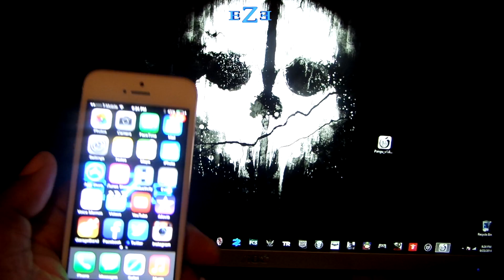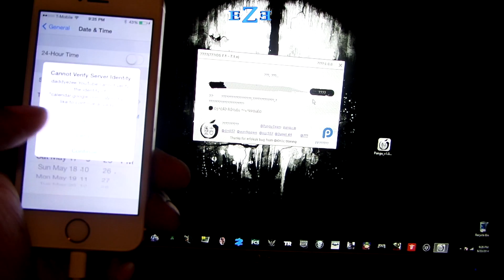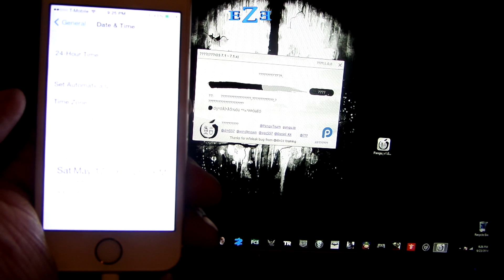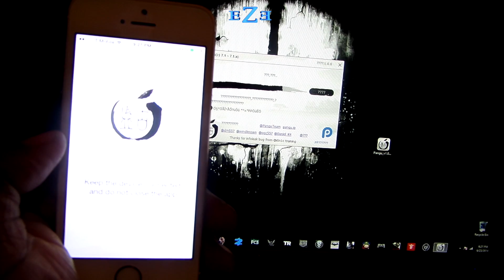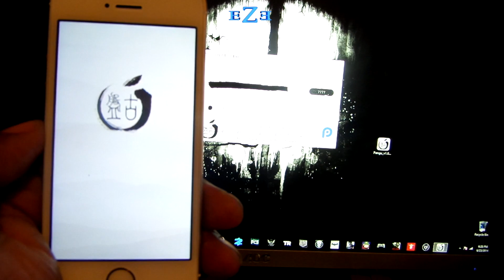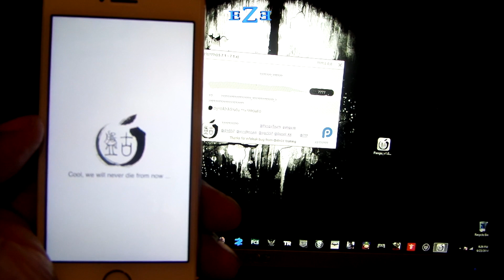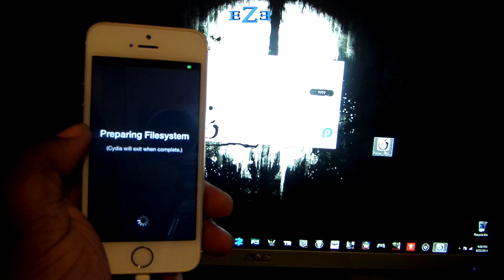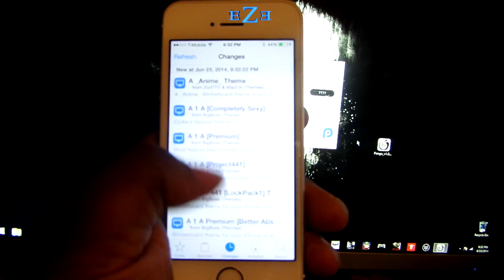How To Jailbreak iOS 7 1 1 Untethered For iPhone 5S, 5, 4S, 4, iPad Air, Mini & iPod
jailbreakbreak  7.1 & 7.1.1

Twitch.tv/daddyezee